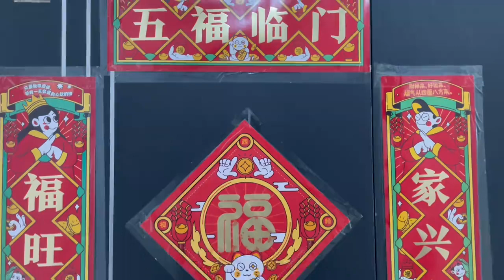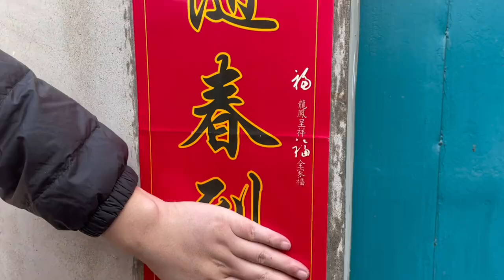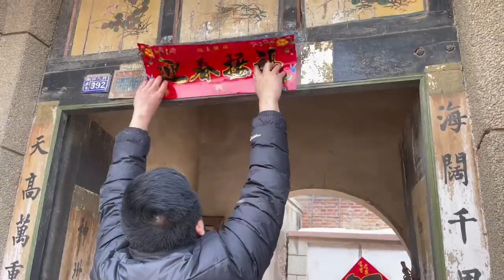大年二十九贴春联，红红火火看着都喜庆，全家一起热热闹闹迎新年